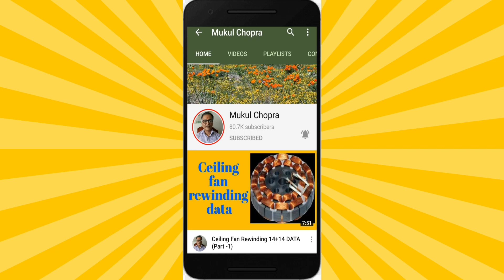MIXER GRINDER SWITCH CHECKING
Transistor Checking Basic Electronic Lesson17

Transistor BasicElectronics Lesson 8

PNP  Transistor Testing (Hindi)

How to IdentifyPNPandNPN Transistor (English)

How to identify PNP and NPN Transistor(Hindi)

Transistortesting

Power Transistor Testing.

Transistor testing metal type

NPN Transistor testing

PNP Transistor testing

Transistor testing 18 15

Transistor  testing 10 15

Cooler pump motor connection

Cooler pump rewinding

THERMOSTAT TESTING OF PRESS